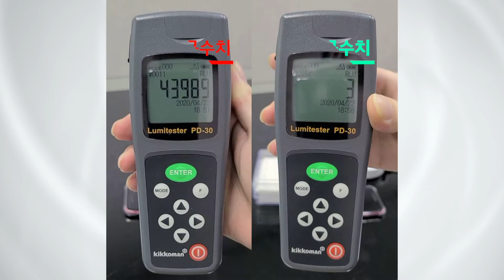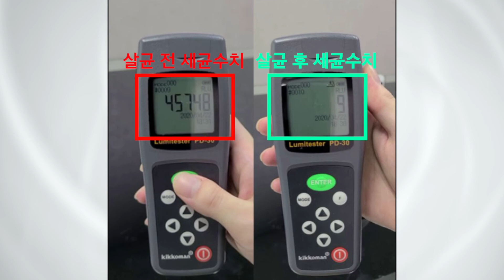프라메디 에어미니 plamedi air mini 플라즈마 공기살균기 소개 영상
내가 있는 곳 어디든, 나만의 살균보호막!
플라즈마 공기살균기 프라메디 에어미니